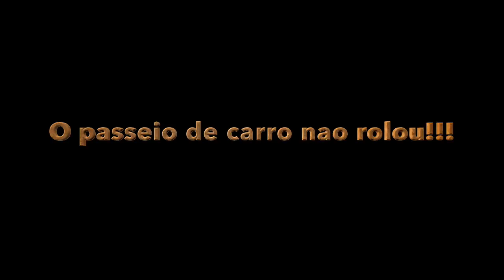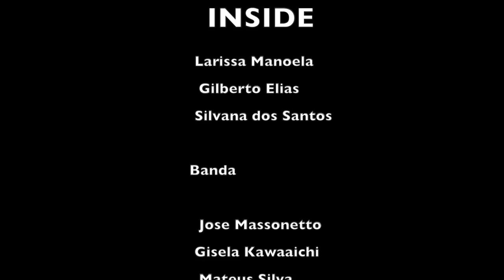24 horas com LARISSA MANOELA -Capitulo 2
Esta entrando no ar o segundo capitulo da Web Serie do fenómeno tenn Larissa Manoela.